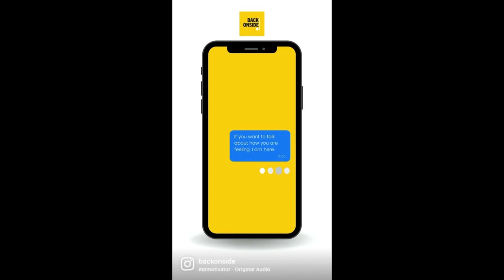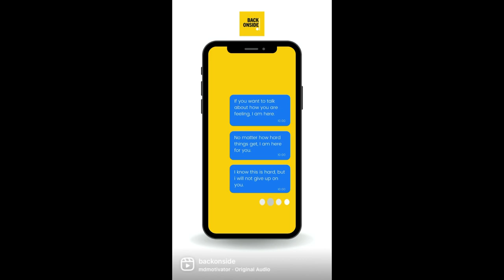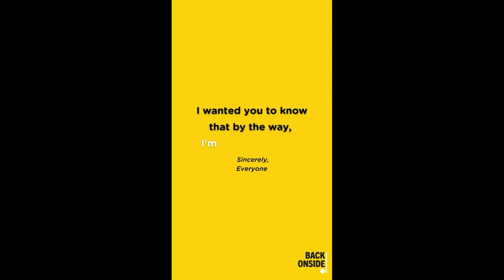Broughty 1 Carnoustie 4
All the goals from Carnoustie's 4-1 win at the Quest Arena in the A92 Derby